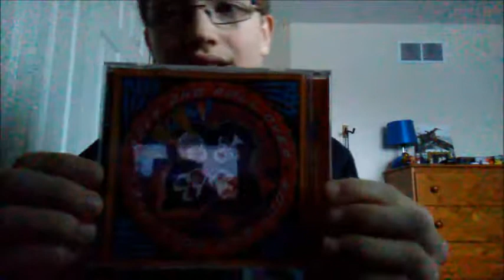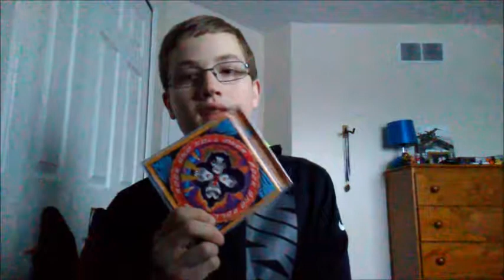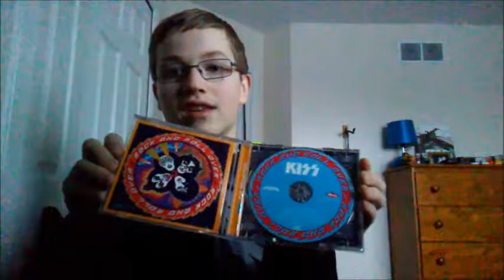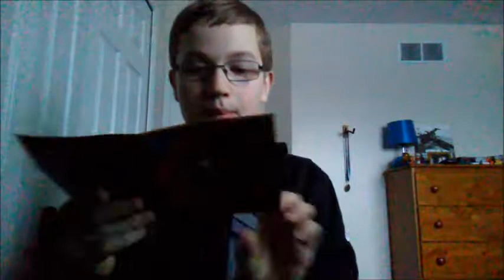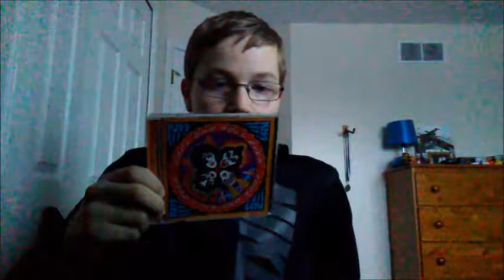KISS: Rock and Roll Over Album Review